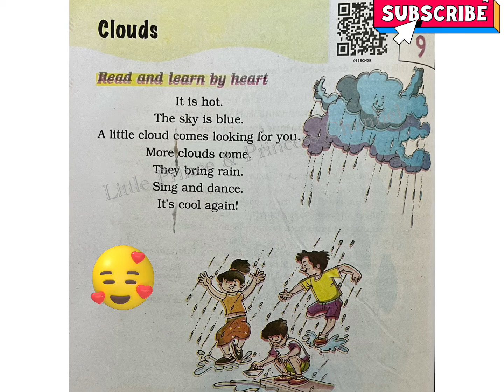Clouds | 1st Std English Poem with Lyrics | Raindrop Book | NCERT | It is hot 🥵